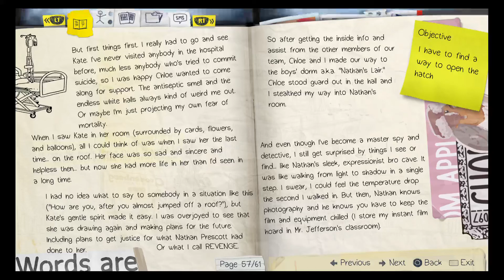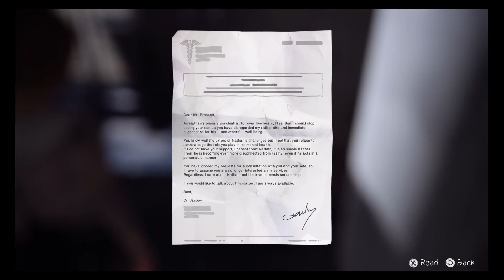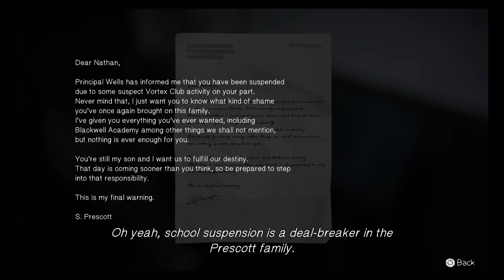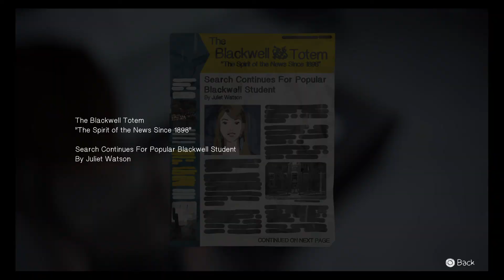Life Is Strange Season 1 Episode 4 The Dark Room Part 7#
Max and Chloe "find" Rachel and than start to look for Nathan.